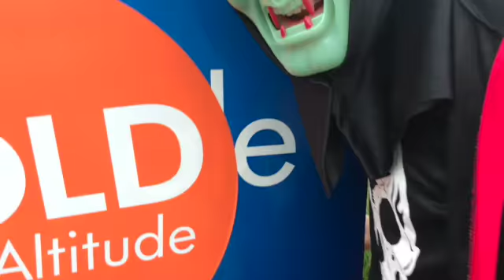MISSION COMPLETE!|Mission Halloween Part 2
This video is about me going trick or treating!